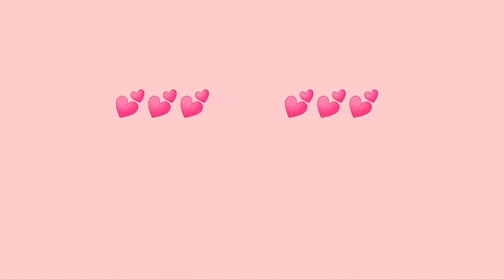Weight Loss Journey Day 1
Hey guys im embarrassed to be saying im starting over, especially after im giving birth to my son since 2019, i think this is a time to be a healthy again. I determine To figure out this healthy lifestyle that i Live for the rest of my life. Im sharing where I'm at today.  What im planning on doing to loss the  weight ..
Please let me know in the comments below if you are on a weight loss journey yourself So i encourage you as we enter the new year and a new decade